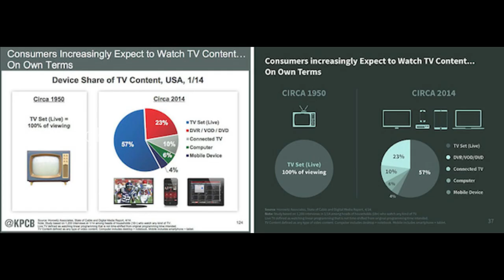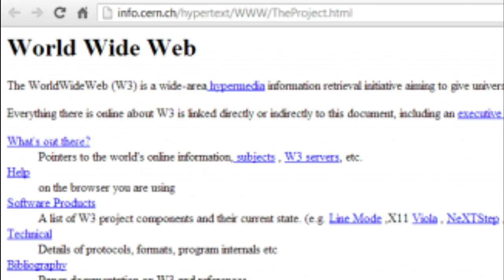First Uploaded Photo in Internet | Les Horribles Cernettes | CERN | WWW. | First Look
இவங்க 4 பேரும் யாருன்னு தெரிஞ்சா Shock ஆகிருவீங்க...
Which is the first  Photo In Internet
Who Created the World Wide Web
When World Wide Web Created
When the First photo Uploaded in internet
How many Photos Upload in Internet per Day
mary meeker's annual internet trends report

If you like this Video, Do Support...